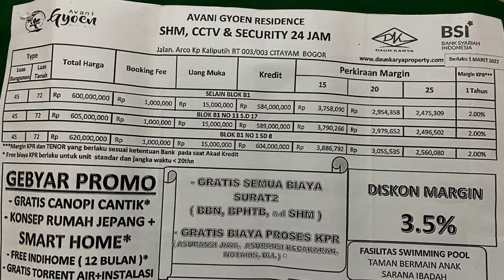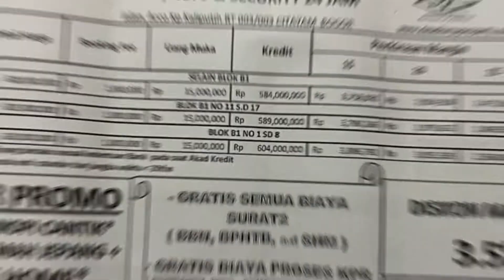Rumah tipe 45/72 cicilan 2jutaan ceiling 4,5m di deket Sawangan - Avani Gyoen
AVANI GYOEN RESIDENCES hadir di Arco – Citayam, Bogor. Sebuah hunian nyaman dengan harga terjangkau project terbaru dari Daun Karya, mengusung model rumah bergaya Jepang. Hanya 500 Jutaan anda dapat memiliki Hunian yang Berkualitas, Aman dan Nyaman. Dengan konsep Smart Home, dan Fasilitas Kolam Renang di dalam Cluster. Luas perumahan adalah kurang lebih 45.000 meter persegi.

Bagi anda yang berminat membeli unitnya bisa hubungi kontak di bawah ini dengan menyebutkan nama project rumahnya ya ^^